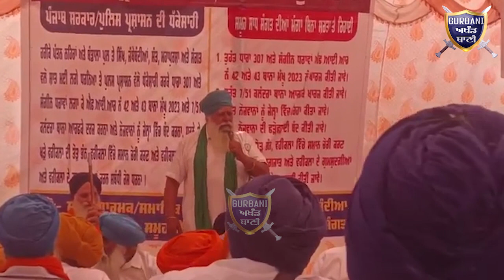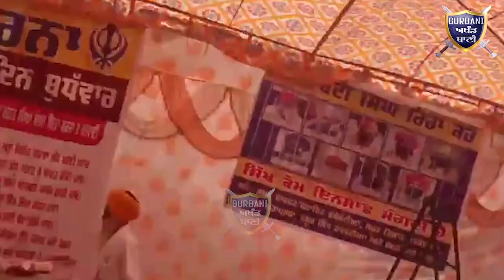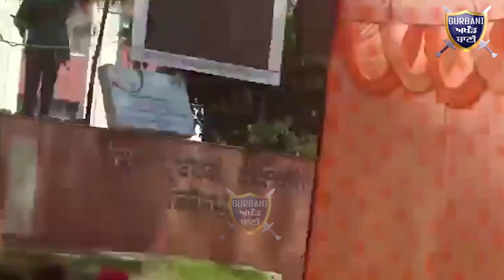ਬੰਗਾਲੀ ਵਾਲੇ ਪੁਲ ਤੇ ਪਰਚਿਆਂ ਦੇ ਵਿਰੋਧ ਵਿੱਚ DC ਦਫ਼ਤਰ ਫ਼ਿਰੋਜ਼ਪੁਰ ਅੱਗੇ ਲੱਗਾ ਧਰਨਾਂ | GAB